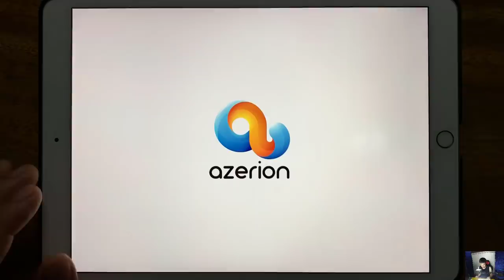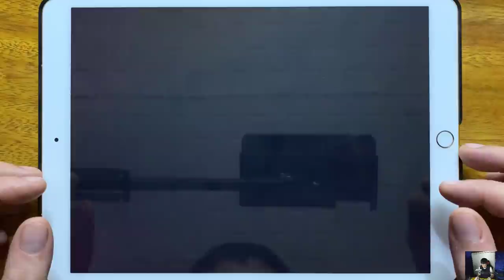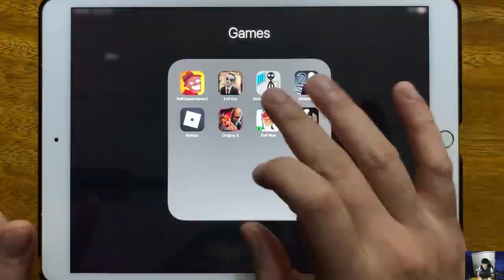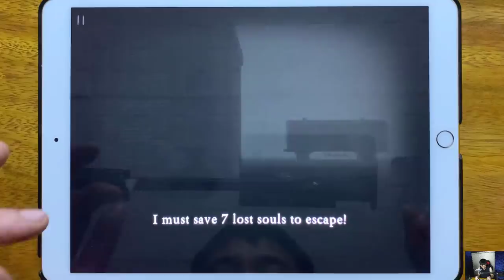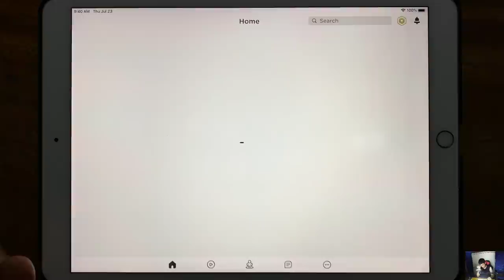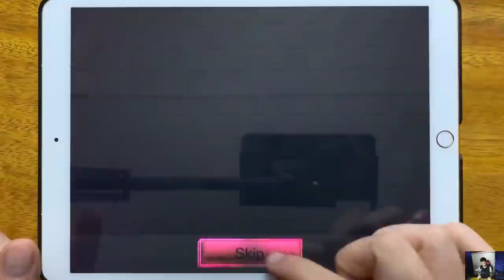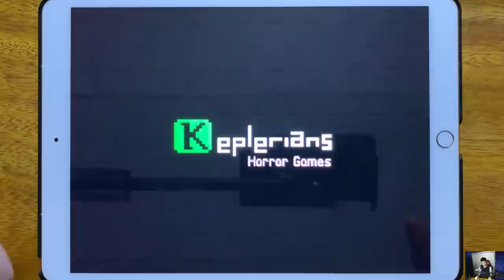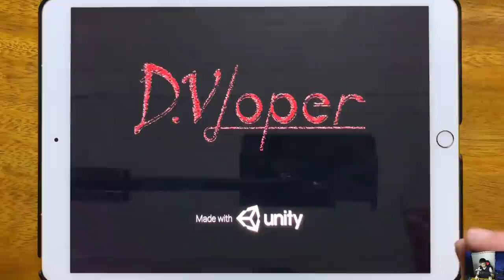Troll Quest Horror 2, Evil kid, Stickman Jailbreak, Slender 2, Roblox, Origins 3, Evil Nun...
Troll Quest Horror 2, Evil kid, Stickman Jailbreak, Slender 2, Roblox, Origins 3, Evil Nun, Slendrina The Cellar 2